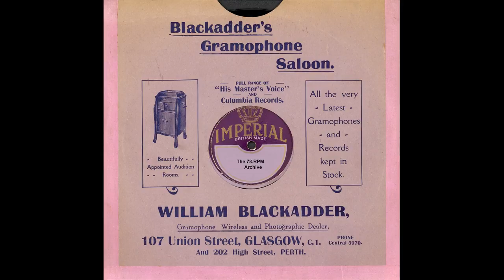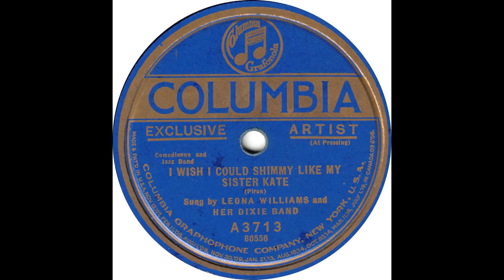Leona Williams & Her Dixie Band - I Wish I Could Shimmy Like My Sister Kate(1922)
Leona Williams & Her Dixie Band - I Wish I Could Shimmy Like My Sister Kate(Columbia A 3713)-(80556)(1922)